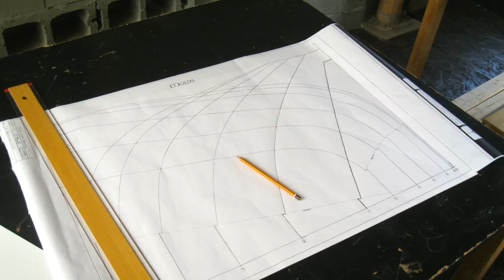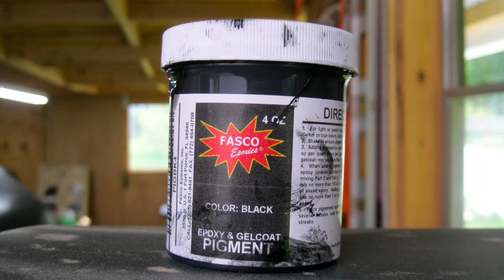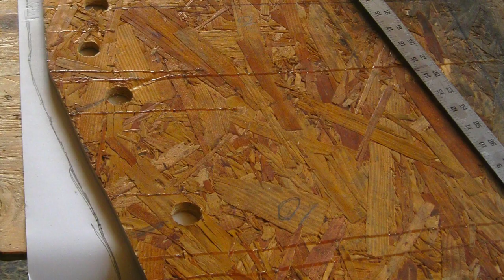How I Made a Melonseed Skiff part 1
I planned on building a boat 4 years ago, but did not have a workshop.
It took me two years to build this boat. On weekends and vacation days. I used trees from our backyard and cheap lumber. The whole boat did not cost more than $600. This is part 1, so I could row it this summer. Part 2 will be finished (hopefully) in June 2021, so I can go sailing with it.
The music with this video is taped about 40 years ago on a double cassette player. You can hear it skip several times where the old tape has worn out.
The songs are Frisian Folk songs and a French song. Covered from the following artists:
Roel Slofstra: "De alde muoikes"
Doede Veerman: "Twa roeken" and "Hindrik Hasjies"
Jarje: " Mismoedich" and "Jetske"
Malicorne: "Le Bouvier"